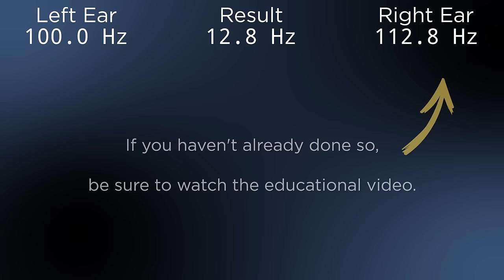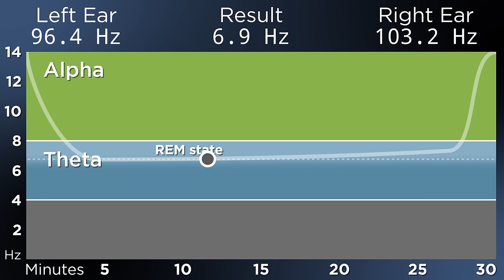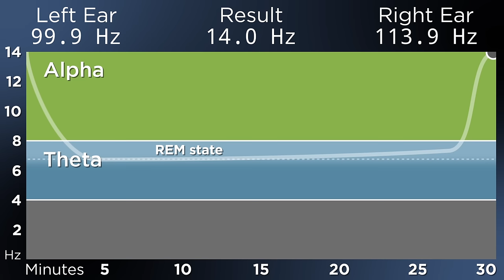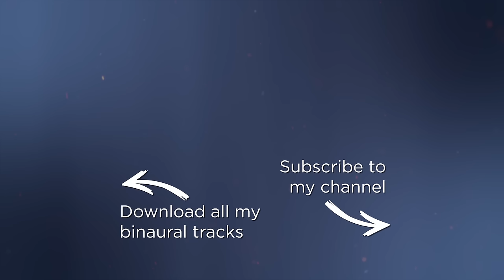30-Minute POWER NAP for Energy and Focus: The Best Binaural Beats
MOST FREQUENT COMMENTS:

1) That bell at the end scared me!
It definitely shouldn't be loud. 🙂 Keep your volume LOW -- 20-40% max.

2) "I can't hear anything!"
Headphones are REQUIRED!

3) "Sounds weird."
DISABLE any filters on your device (Atmos, DTS, surround enhancers, bass boost, etc) as they will interfere with proper audio playback.

[Power Nap Track #6 of 7] Another viewer request! The almighty power nap to reboot your brain, in binaural beat form. I've used these tracks a LOT over the last month and they're amazing!

If you're feeling sleepy or can't concentrate, power naps are a natural way to get your energy and focus back FAST. They're proven to be more effective than a cup of coffee or tea, and the benefits last for hours.

There will be a gentle chime at the end to wake you up!

Why are there 7 different videos for this on YouTube?! Which one is right for you? Be sure to watch the companion educational video

Try them all!